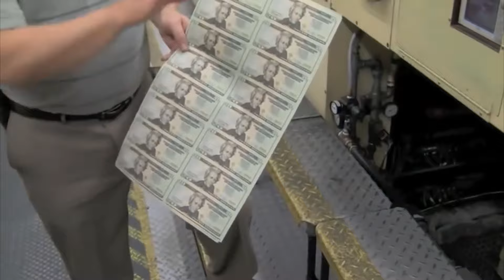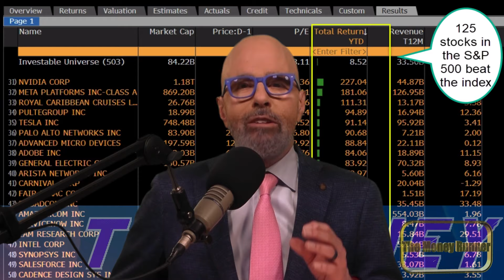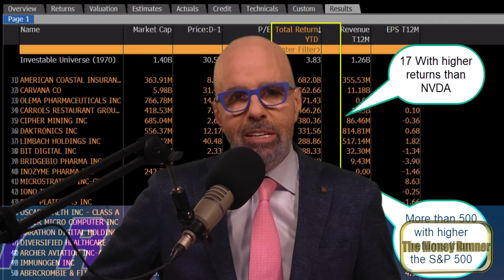Fight the Fed - A Raw 2024 Investment Reality Check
David Nelson host of the Money Runner podcast debunks market mantras that have been investment losers.

Myth of the Elite 7 - Mega cap stocks were not the only path to success
Challenging the Status Quo - Over-reliance on traditional investment mantras, in particular conventional wisdom surrounding the Federal Reserve has been an investment loser
Reality Check - Lightning rarely strikes in the same place twice. Look outside the popular favorites for new themes as we head into 2024
The Price Tag for Downside Protection - Protecting the downside often means lagging the upside

00:00 Fighting the Fed
00:55 What worked, what didn't and what's next
01:50 Magnificent 7
02:38 Do the math
03:12 Downside protection
03:42 Fed mistakes
04:08 The Fed is done
05:09 January